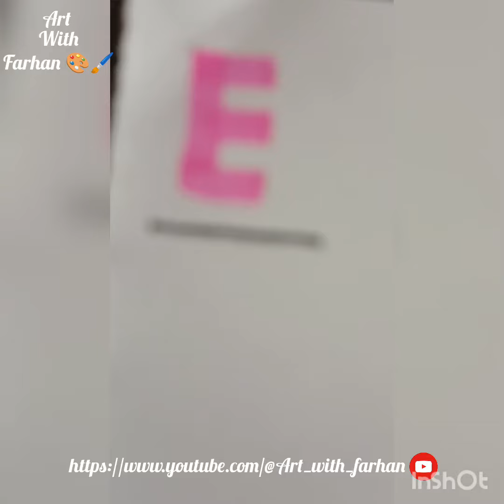Alphabet Drawing "E" (Learn how to make drawing with Alphabets in easy way)